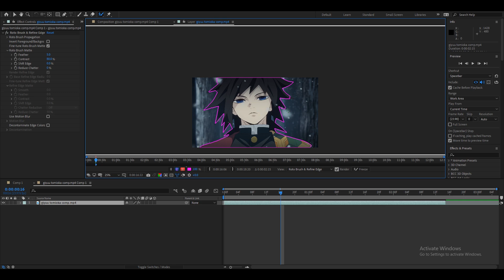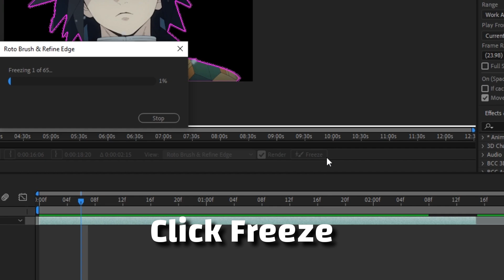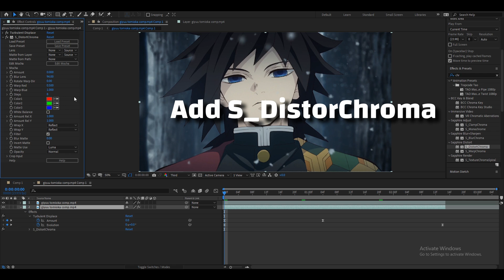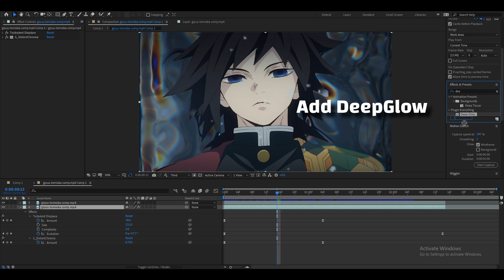LIQUID BACKGROUND - After Effects AMV Tutorial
I hope you enjoy this tutorial about the Liquid Background in after effects, Liquid after effects, and Background Tutorial.

شرح الباك جراوند في افتر افكت